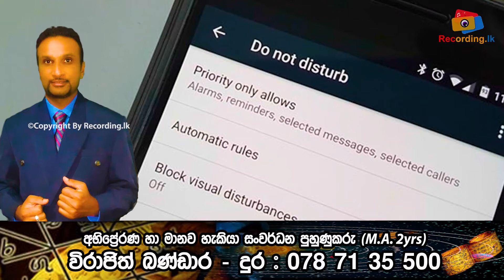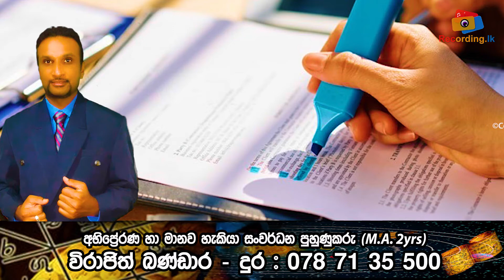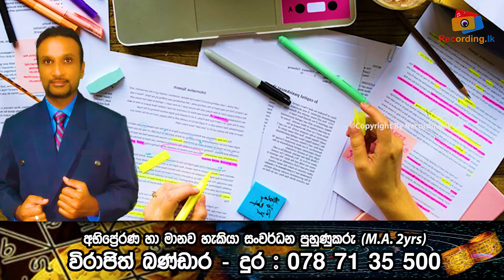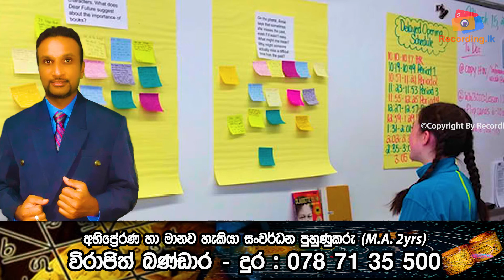Sinhala Study tips + Organization for school | Virajith Bandara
Sinhala smart study tips for Exam is not hard | මෙ විදියට පාඩම් කරන අය ගොඩ | Virajith Bandara | Episode 1

Sinhala smart study tips for Exam is not hard | මෙ විදියට පාඩම් කරන අය ගොඩ | Virajith Bandara | Episode 2

Sinhala smart study tips for Exam is not hard | මෙ විදියට පාඩම් කරන අය ගොඩ | Virajith Bandara | Episode 3

Sinhala smart study tips for Exam is not hard | මෙ විදියට පාඩම් කරන අය ගොඩ | Virajith Bandara | Episode 4

HOT LINE
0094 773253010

hot line
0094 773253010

Address:

Recording.lk
N O 259
Pragathi mawatha
pannipitiya
colombo
srilanka
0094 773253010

Study skills, academic skill, or study strategies are approaches applied to learning. They are generally critical to success in school, considered essential for acquiring good grades, and useful for learning throughout one's life.

Study skills are an array of skills which tackle the process of organizing and taking in new information, retaining information, or dealing with assessments. They include mnemonics, which aid the retention of lists of information; effective reading; concentration techniques; and efficient note taking.

While often left up to the student and their support network, study skills are increasingly taught at the high school and university level.

More broadly, any skill which boosts a person's ability to study, retain and recall information which assists in and passing exams can be termed a study skill, and this could include time management and motivational techniques.

Study skills are discrete techniques that can be learned, usually in a short time, and applied to all or most fields of study. They must, therefore, be distinguished from strategies that are specific to a particular field of study (e.g. music or technology), and from abilities inherent in the student, such as aspects of intelligence or learning styles. It is crucial in this, however, for students to gain initial insight into their habitual approaches to study, so they may better understand the dynamics and personal resistances to learning new techniques.